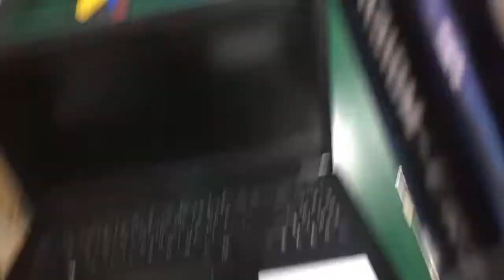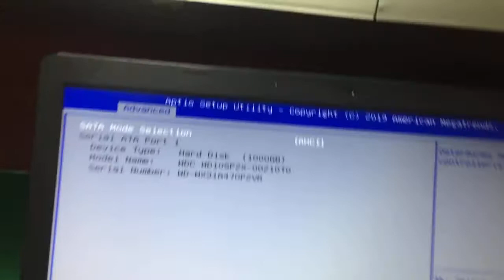Asus D570DD HDD Upgrade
Model: Asus D570DD
AMD Ryzen 5 3500U Processor (4M Cache, 2.1 GHz up to 3.7 GHz)
8GB DDR4 RAM + 512GB SSD ( HDD upgradeable)
Nvidia GTX 1050 4GB Graphics
15.6'' FHD(1920x1080) IPS Display